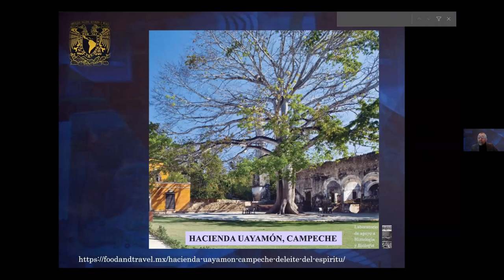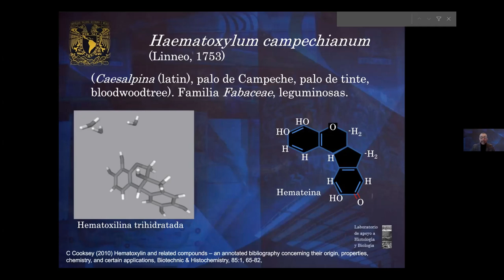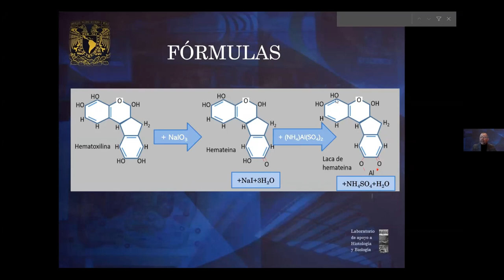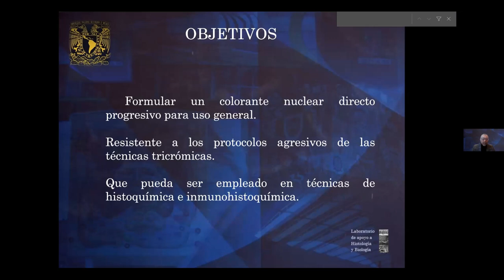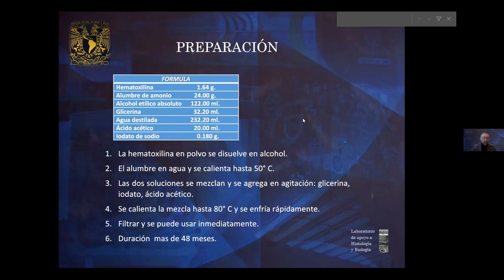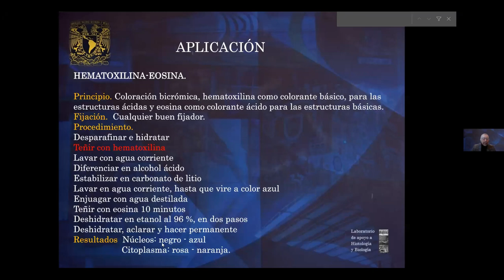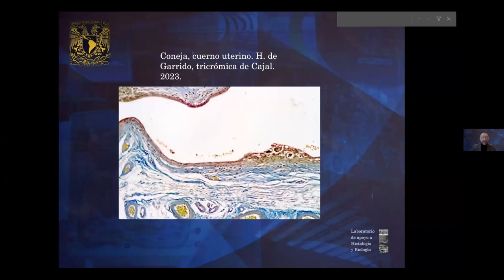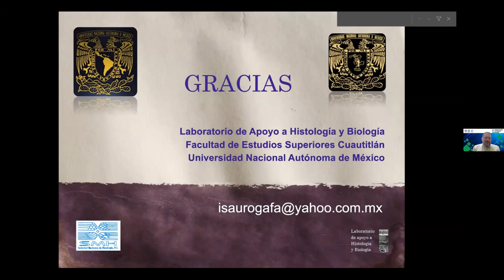Nueva formulación de hematoxilina directa progresiva para tinción en técnicas de rutina y especiales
Ponencia presentada durante el marco del "6º Congreso Nacional de Tecnología (CONATEC 2023)"

Autores: Germán Isauro Garrido-Fariña y Verónica María López-Pérez

FORMA SUGERIDA DE CITAR:
Garrido-Fariña, G. I., y López-Pérez, V. M. (2023). Nueva formulación de hematoxilina directa progresiva para tinción en técnicas de rutina y especiales. 6º Congreso Nacional de Tecnología (CONATEC 2023). Facultad de Estudios Superiores Cuautitlán. UNAM.